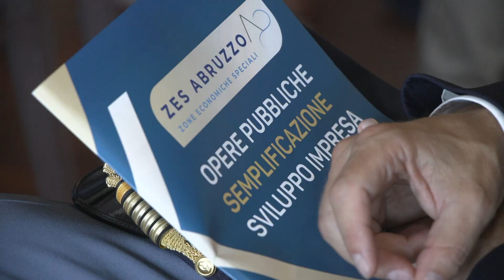Imprese InForma: ZES, presentato il bilancio del lavoro svolto.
Un convegno, organizzato con la collaborazione della Camera di Commercio Chieti Pescara, per riassumenre le attività svolte nell'ultimo anno e quelle ancora da completare nel breve periodo.
Il convegno ha visto la partecipazione del ministra delle Imprese e del Made in Italy Adolfo Urso.